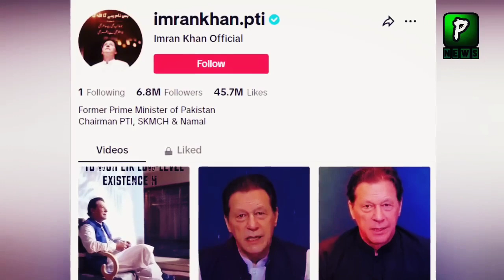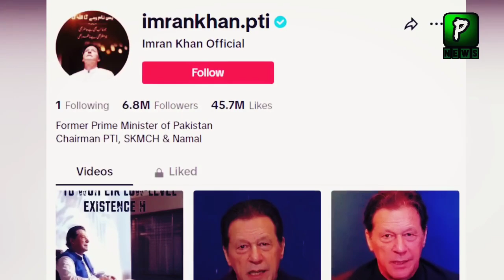Imran Khan TikTok account becomes a topic of debate in court | Breaking News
Haroon Rasheed Talking about Imran Khan Social Media Earning, Politics , Imran Khan Latest